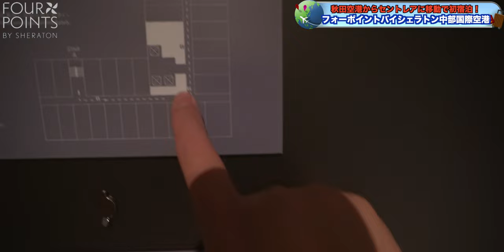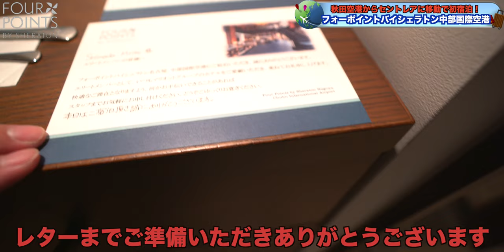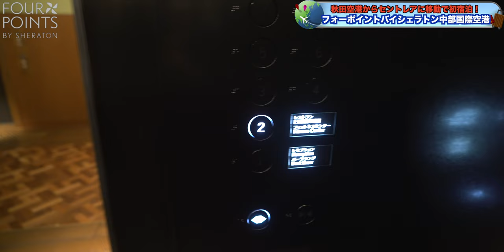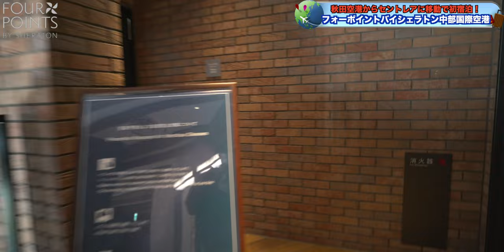マリオット フォーポイントバイシェラトン名古屋中部国際に初宿泊宿泊レビュー！ 4K Fourpoint by Sheraton Nagoya centrair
岩手県の安比高原から愛知県犬山市に移動するにあたり、フォーポイントバイシェラトン名古屋 中部国際空港さんに初宿泊してきました！

【フォーポイントバイシェラトン名古屋 中部国際空港 / Fourpoint by Sheraton Nagoya Chubu international-airport】
〒479-008
愛知県常滑市セントレア4-10-5

00:00 オープニング
00:21 チェックイン
00:49 ルームツアー
10:15 Wi-Fi速度
10:36 ファーストインプレッション
12:26 朝食
14:21 食後のフィットネス
15:21 総括

Accommodation reviews Hotel reviews Introduction Japan  Sheraton Marriott fourpoints nagoya chubu international-airport

00099913
シマダ　メイコウ

・SONY α7c：
・DJI POCKET2（OZMO POCKET併用）
・GoPro HERO9：

（レンズ）
・SONY 16mm-35mm F2.8 GM：

（音楽）
・Artlist

（マイク）
・RODE wireless Go：
・SHURE KSM9：
・SHURE KSM8：

（ジンバル）
・Zhiyun Weebill S：
・hohem iSteady Pro：

・ATEM mini：

（ミキサー）
・ZOOM LIVE TRAK L-8：

・Final Cut Pro Ⅹ